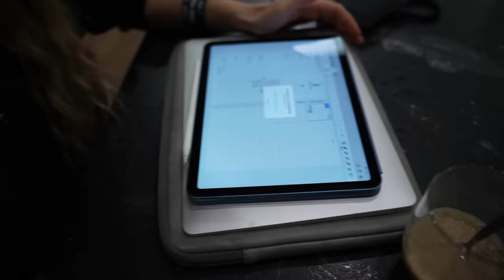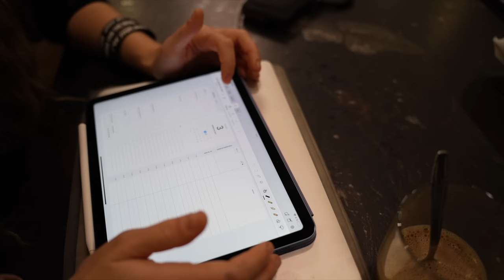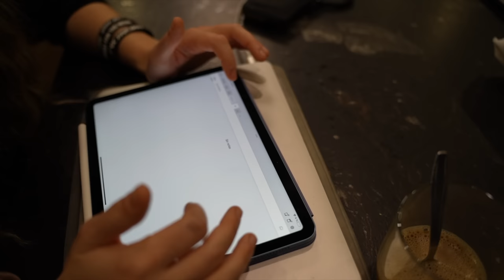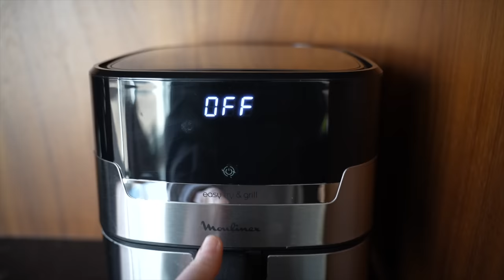VLOG | Entrenamiento, organización con iPad y mi oficina